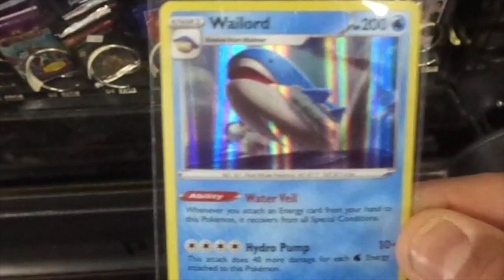I got a Pokemon Rare Holo card (It is a Wailord)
On my way to work...   I stop at Bowler City and I buy a Pokemon Rare Holo card from the Trading Card Vending Machine. And it is a Wailord.

UPDATE (10/30/23): A week after I posted this video...   The new arcade at Bowler City opens. I really did not like the new arcade too much because the games in that new arcade there are pricey.